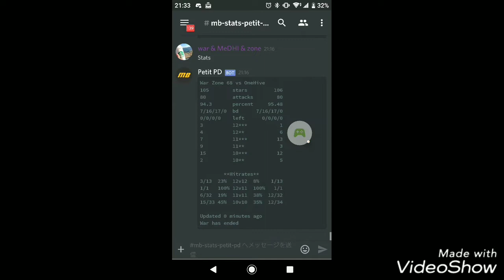【 クラクラ 】Clash Cup League，War Zone 68 vs OneHive から全壊リプの紹介と解説．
Clash Cup League (No Dip)
War Zone 68 vs OneHive
これから始まるCWLIS6のInvite Clan同士の一戦．
12 → 3 - 1，11 → 6 - 12，10 → 15 - 12，の本数．
12 - 3本，11 - 3本，10 - 2本，紹介と解説．